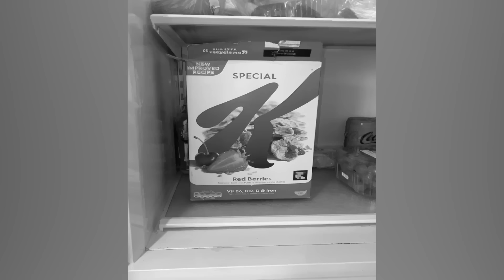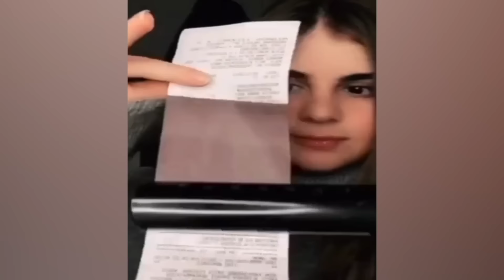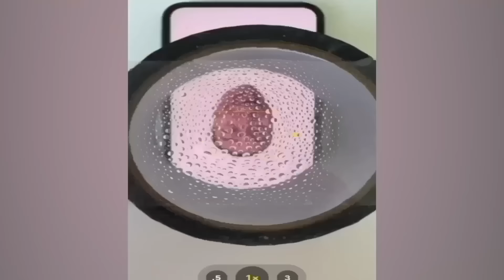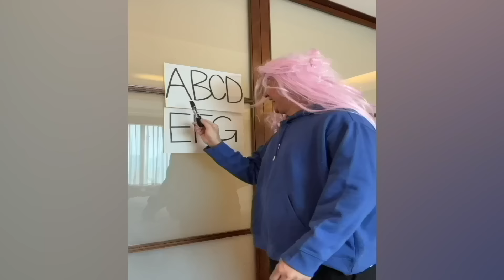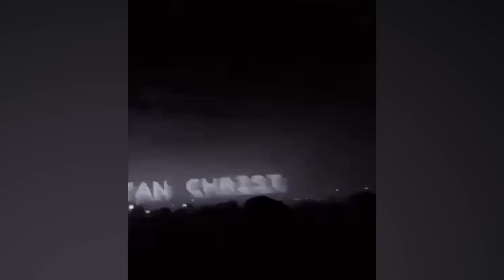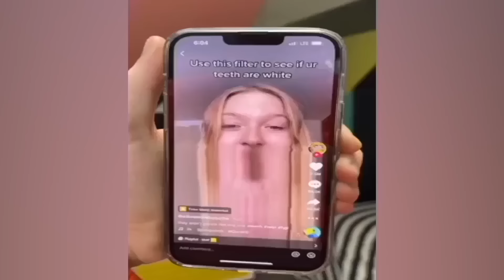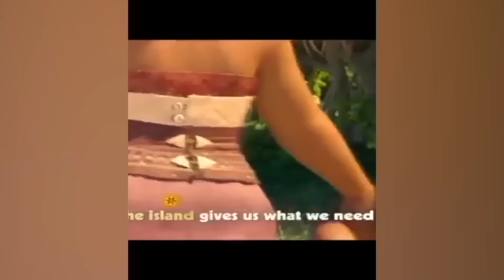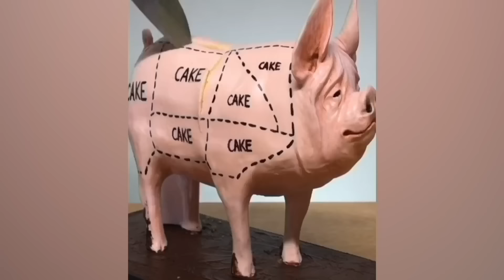CRAZIEST Sagawa1gou Funny TikTok Compilation | Try Not To Laugh Watching Cactus Dance Challenge 2024